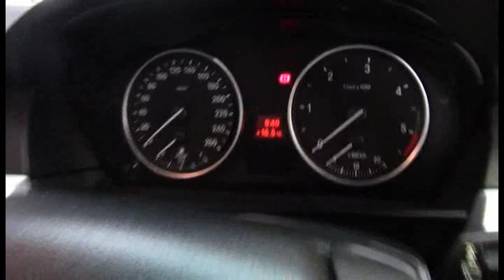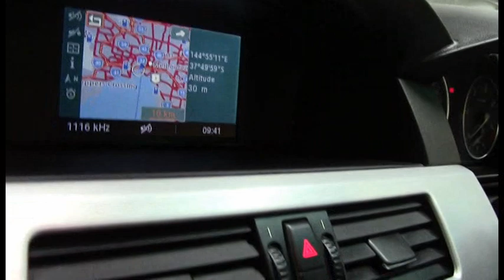BMW 530D White MY07